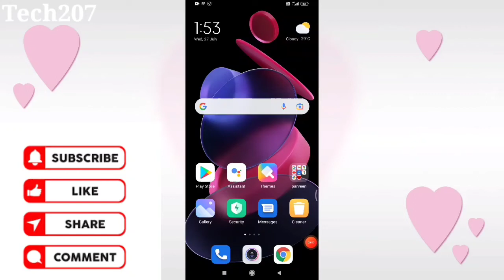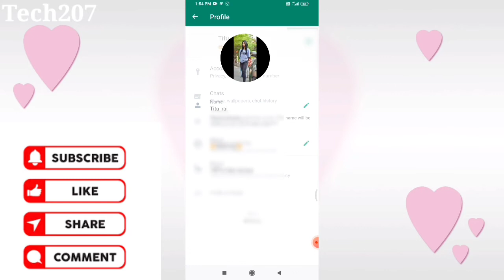WhatsApp par Full DP Kaise Lagaye | Whatsapp par Full Photo Kaise Lagaye Bina Kisi App ke 2022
Hii friends aaj ke is video me bataya hoon ki WhatsApp par Full DP Kaise Lagaye | Whatsapp par Full Photo Kaise Lagaye Bina Kisi App ke 2022